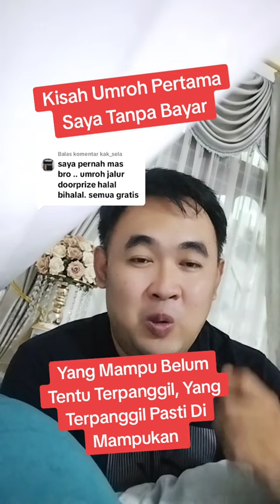CERITA NYATA - KISAH UMROH PERTAMA SAYA GAK BAYAR‼️YANG MAMPU BELUM TENTU TERPANGGIL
info untuk perjalanan umroh dan haji :
kunjungi FP kami :

terima kasih untuk mba dan mas bro